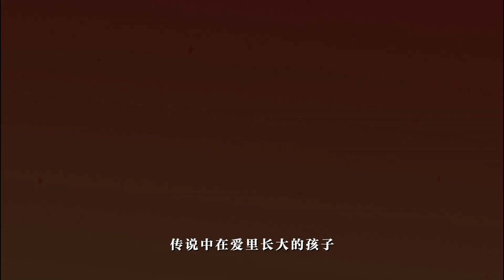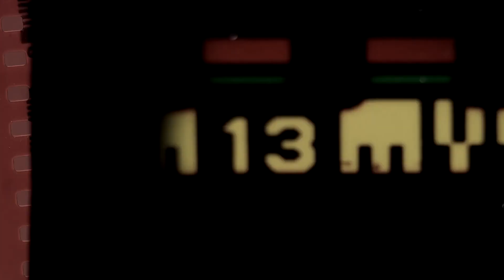Ep.43 我和妈妈的故事，有一天换我保护你｜生活是狗娘｜你好竹子